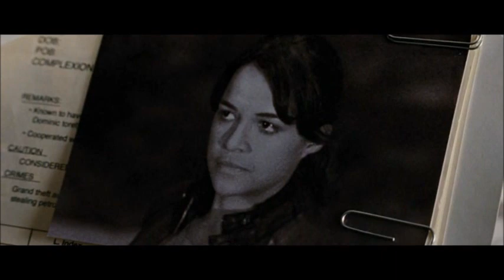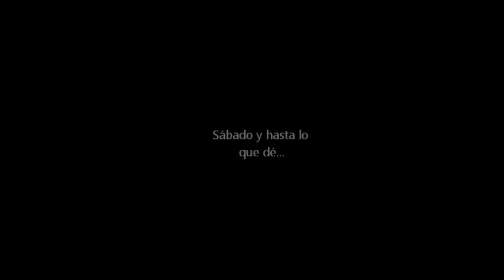VIDEO PROMO FIESTA +18 GABRIEL